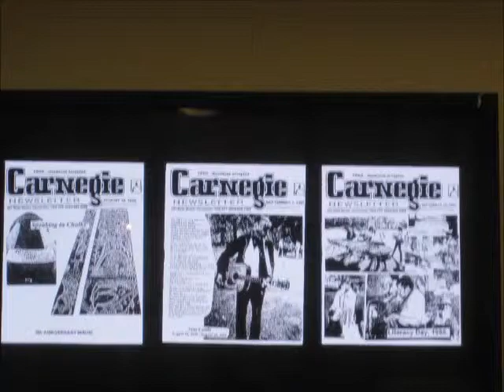tst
movie tst